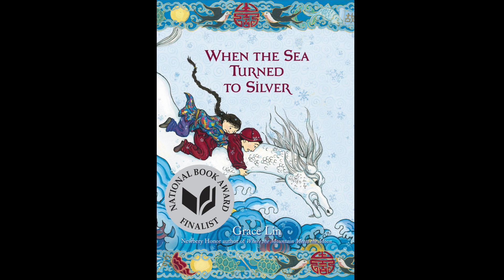When The Sea Turned To Silver by Grace Lin Chapters 51 to 60 Audiobook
### When The Sea Turned To Silver - Chapters 51-60 Audiobook Description

**Chapters 51 to 60** of **Grace Lin's "When The Sea Turned To Silver"** bring the story to its ultimate resolution, weaving together the final threads of Pinmei and Yishan's epic journey. These chapters are filled with profound reflections, heartfelt moments, and the culmination of the themes that have carried through the entire tale.

**Chapter 51:**
Pinmei and Yishan return to the village with the Luminous Stone restored to its rightful place. The village celebrates their safe return and the end of the threat from the Tiger Emperor. The atmosphere is one of relief and joy, highlighting the resilience and unity of the community.

**Chapter 52:**
Amah, now fully recovered, resumes her role as the village storyteller. Her tales now include the adventures of Pinmei and Yishan, immortalizing their bravery and the lessons learned. These stories inspire the villagers, particularly the younger generation.

**Chapter 53:**
Pinmei begins to embrace her role as a storyteller, guided by Amah. She understands the importance of preserving these stories for future generations and starts to find her own voice, blending old tales with her new experiences.

**Chapter 54:**
The villagers start to rebuild and strengthen their homes and community. Pinmei and Yishan contribute by sharing the wisdom they gained during their journey, helping to create a more resilient and harmonious village.

**Chapter 55:**
A festival is held to honor the return of the Luminous Stone and to remember those lost in the conflict. This celebration of life and memory reinforces the themes of healing and renewal. The festival is filled with music, dance, and storytelling, creating a sense of unity and hope.

**Chapter 56:**
Pinmei and Yishan reflect on their journey and the personal growth they experienced. They acknowledge their fears, triumphs, and the strength they found within themselves and each other. This reflection is a poignant reminder of their character development throughout the story.

**Chapter 57:**
Amah shares a final, significant story with Pinmei, revealing deeper truths about their family history and the origins of the Luminous Stone. This story brings a sense of closure and understanding, tying together the past and the present.

**Chapter 58:**
Pinmei and Yishan decide to explore beyond their village, eager to see more of the world and share their stories. Their decision symbolizes the ongoing journey of learning and growth, and the importance of spreading wisdom and kindness.

**Chapter 59:**
As they prepare to leave, the villagers give them heartfelt farewells and blessings. The bonds formed during their adventure are strong, and Pinmei and Yishan carry with them the love and support of their community.

**Chapter 60:**
The story concludes with Pinmei and Yishan setting off on their new adventure, leaving the village with a sense of hope and excitement. The final chapter emphasizes the themes of courage, the power of storytelling, and the enduring bonds of friendship and family. Their departure marks a new beginning, filled with endless possibilities.

### Audiobook Experience

The narration of chapters 51 to 60 captures the emotional depth and resolution of the story. The narrator’s expressive voice brings to life the joy of reunion, the sorrow of loss, and the hope of new beginnings. The pacing is thoughtful, allowing listeners to savor the final moments of Pinmei’s journey. Distinct character voices and atmospheric sound effects enhance the immersive quality, making the conclusion feel both satisfying and memorable.

Listeners will be deeply moved by the resolution of Pinmei’s adventure, the rich tapestry of mythology, and the enduring message of the power of stories to inspire and connect us all. The audiobook’s final chapters offer a fitting and heartfelt conclusion to an enchanting and unforgettable tale.